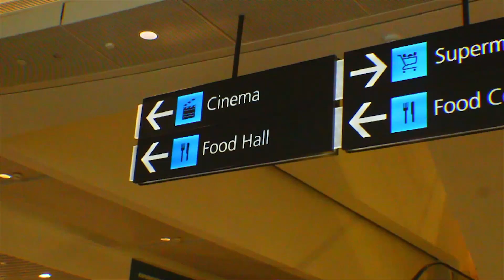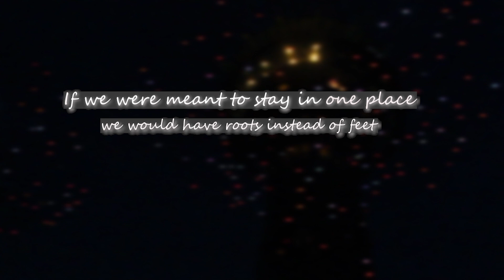Sounds of Singapore (the garden city)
This video sequence is me very first b-roll sequence and was all shot during my recent stay in Singapore. The city had a lot to offer and i couldn`t waste the chance to get myself some awesome shots.
Here is the final result of the video, hope you like and also share it.
Artist : @Sappheiros
Genre :Chillstep